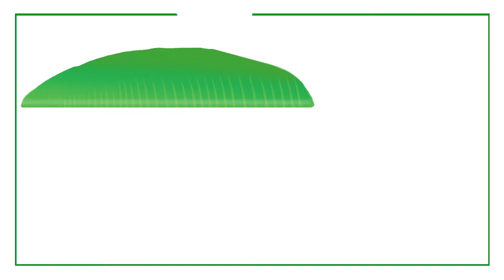Lockdown Sweet 4: Peanut Sesame Chikki | Kadalai Mittai Recipe in Tamil | கடலை மிட்டாய்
Lockdown sweet 4: Peanut chikki is super easy, yum and healthy sweet which requires only 3 ingredients. I have included sesame to add more value to the recipe, as it goes very well with peanuts and jaggery. It can be made crunchy or chewy according to individual taste and the best part is that it can be made in a jiffy.

Post your recreations of this dish on Facebook and Instagram with the cookwithmeena